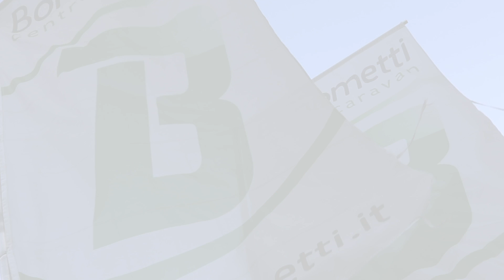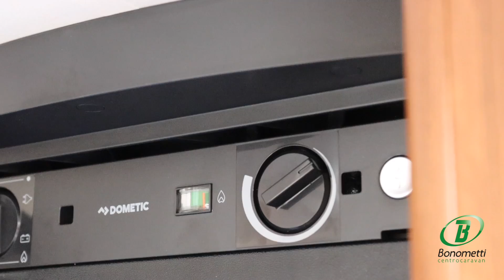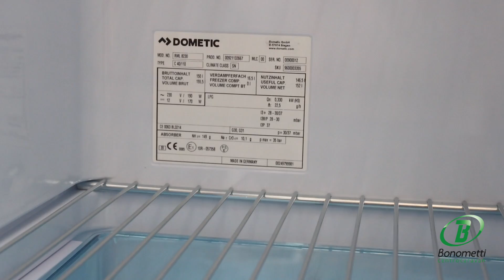Funzioni e utilizzo del frigorifero su roulotte Hobby – Bonometti centrocaravan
In questo video Giorgio Consonni dell’assistenza veicoli di Bonometti centrocaravan ci porta alla scoperta di tutte le funzionalità e dell’utilizzo del frigorifero su caravan Hbby in un tutorial preciso e dettagliato. Buona visione!